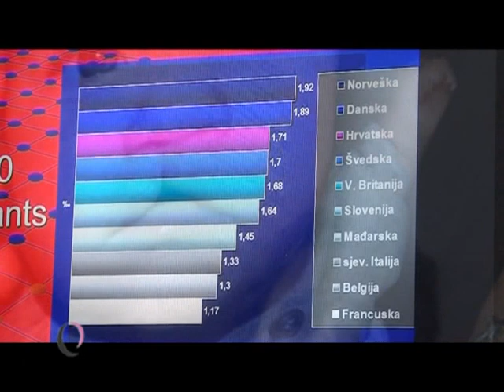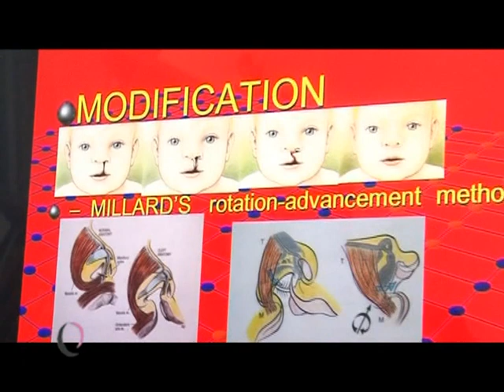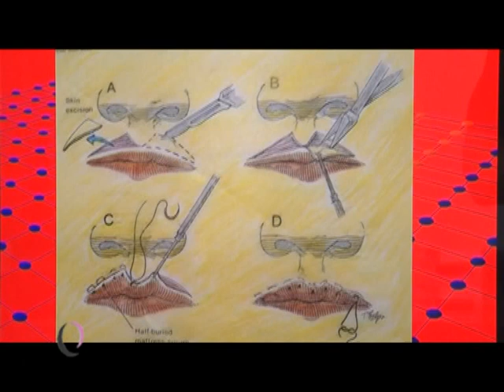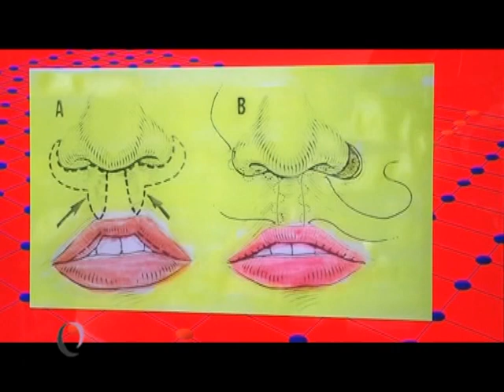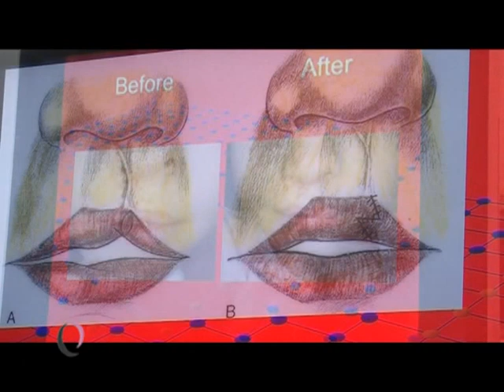Rascjep usnice i/ili nepca u Poliklinici Bagatin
Korekcija rascjep i/ili nepca u Poliklinici Bagatin

Rascjepi usne i nepca su jedna od najčešćih malfomacija kod ljudi lako su uočljivi pri prođenju i mogu se javiti kao jedina malformacija ili rjetko zajedno s drugim malformacijama glave i tijela. Pretpostavlja se da rascjepi čine 65% anomalija glave i vrata. Učestalost ove malformacije u Hrvatskoj je 1.71 na 1000 novorođene djece. Rascjep može zahvatiti usnu, nepce ili su rascjepom zahvaćeni i usna i nepce.

vaša Poliklinika Bagatin